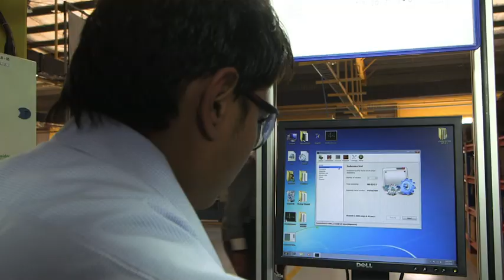X Smart Production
Learn how the X-Smart is produced!